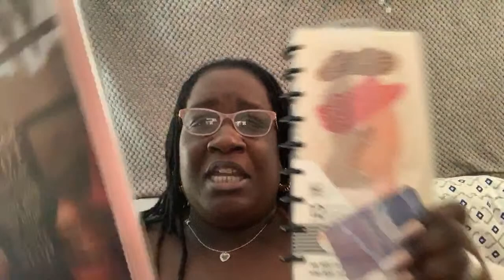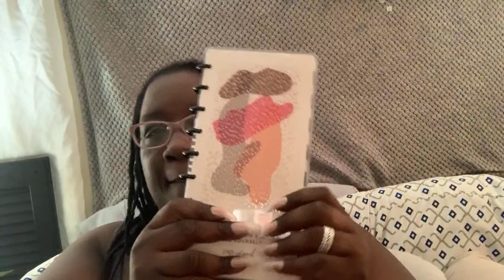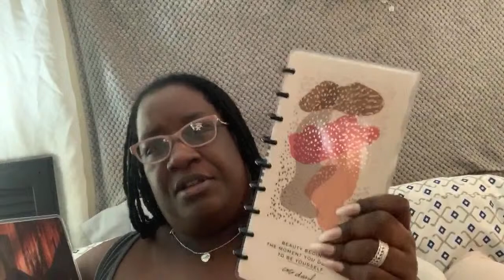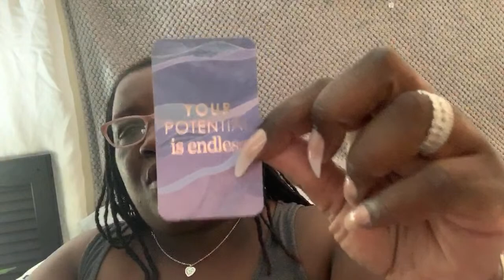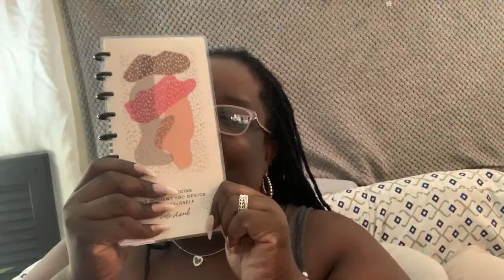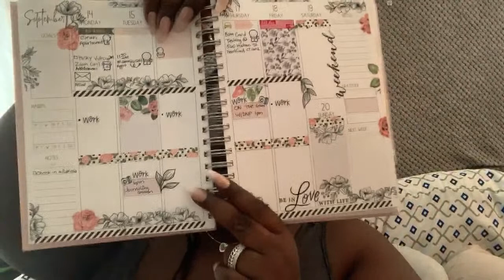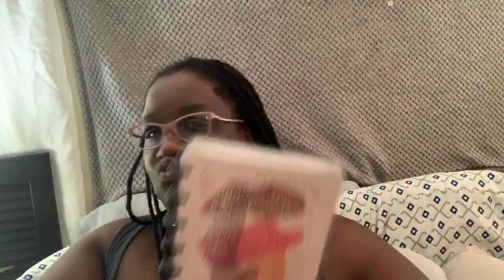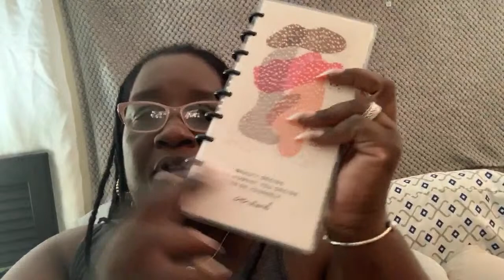Surprise Happy mail from the paper and pen girl 🙈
Gift cards are also welcomed
Paper Sunday Purchase use code DNP4U

DNP Wishlist
This will allow us to give you more and consistent quality content:
Won Ton a million
Coffeemonsterzco
The Happy Planner Sticker books
All Petite Stickerbooks
Tiny
Colorful boxes
Journaling doodles
Journaling
Squad Goals
Fitness (Classic & Mini)
Food
Household
Planner essentials
FAith Be still
WIldstyle CLassic & Mini
Accessories Pack and Dashboards
Supermom Classic & Mini
Mood Tracker
Fun Florals
Digitol Detox
Modern Farmhouse
Seasonal
Spring
Botanicals
Boss Babe
Monthly boxes
Alphabet
Numbers
Layered Florals
Wellness Planning
Handwritten Plans
Happy Quotes
Stickerbabe Essentials
Weekly sticker kits
CLassic
PP weeks
Mini

Tom bow Markers
Adhesive Tombow permanent
Tombow mono correction tape (hybrid Style)